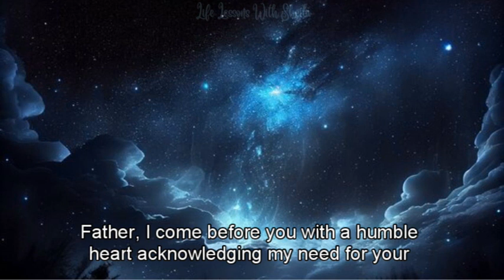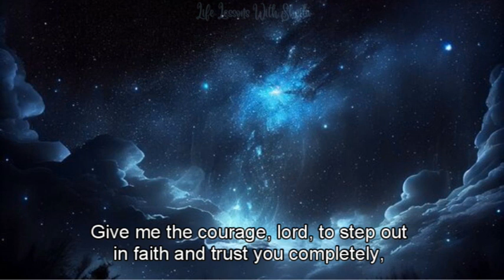Pray With Me: Help Me To See & Let Go Of Any Limiting Belief That Is Holding Me Back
Join me in prayer won't you?  These prayers are not meant to substitute your private prayer time with the Lord, but instead be a guide to encourage you on your walk with God in your prayer life.

Words:  Written and expressed by Sheila C King